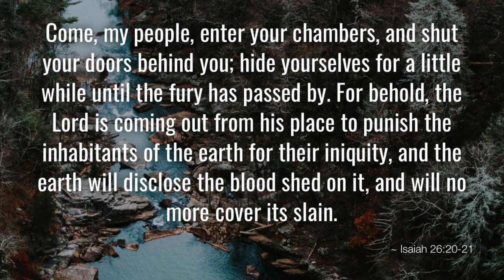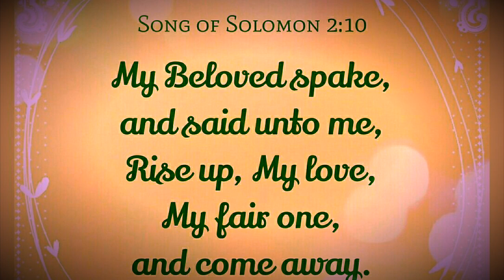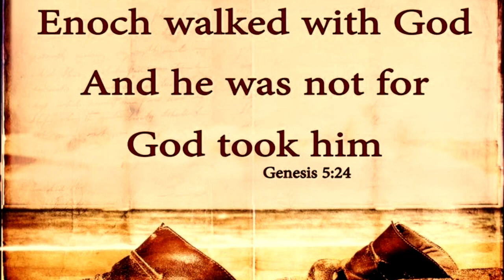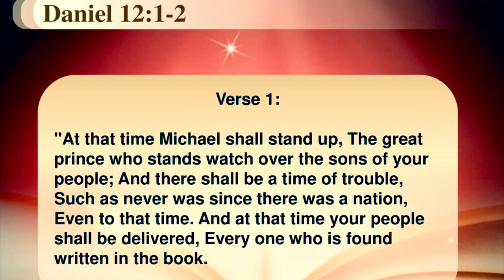Rapture Bible Verses in the Old Testament! Yes, Rapture BEFORE the Tribulation! [mirrored]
Mirrored copy of "The RAPTURE REVEALED in the OLD TESTAMENT!!" posted 16 October 2021 on the Busy 4 the Lord channel on YouTube.  URL
ORIGINAL VIDEO DESCRIPTION:
Many mysteries revealed in the New Testament were concealed in the Old Testament. With new information, we look back to the writings of the Old Testament and find that it was there all along. We just couldn’t see it without the full revelation of the mystery at hand. Indeed the Rapture was in the Lord’s plan all along! Almost forgot this OT verse:
“Blow the trumpet in Zion,
Consecrate a fast,
Call a sacred assembly;
Gather the people,
Sanctify the congregation,
Assemble the elders,
Gather the children and nursing babes;
Let the bridegroom go out from his chamber,
And the bride from her dressing room.”
Joel 2:15-16

BACKUP CHANNELS:
Steemit.com & Reddit.com [discontinued Nov 2020]
Parler.com [discontinued Oct 2021]